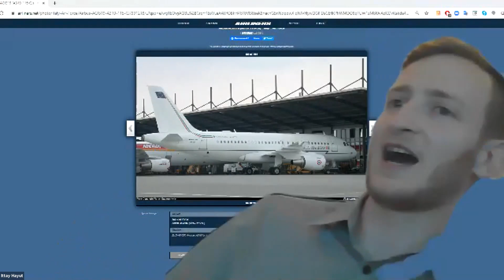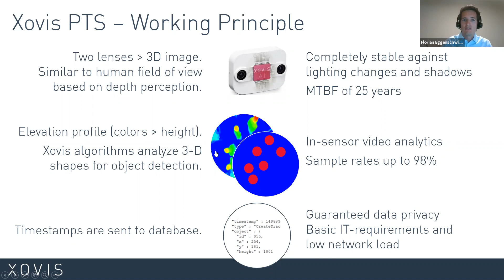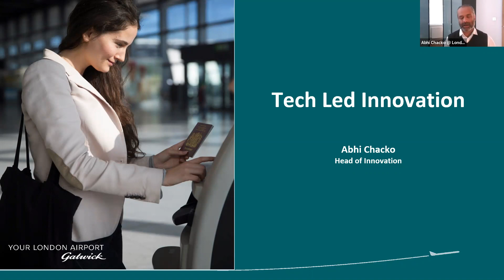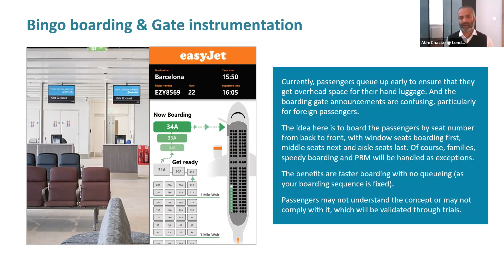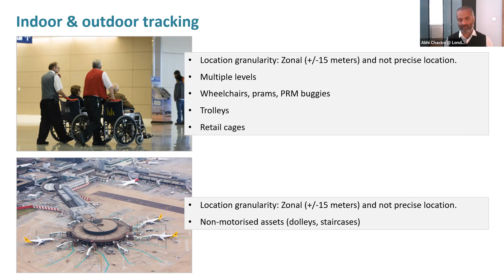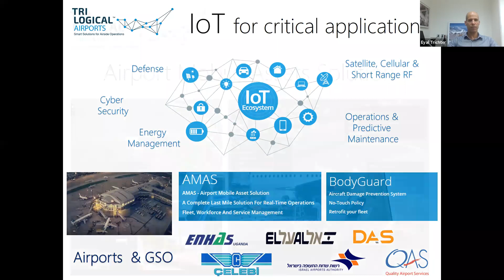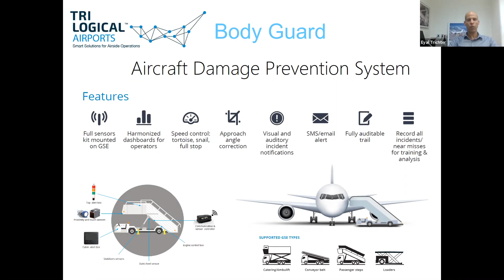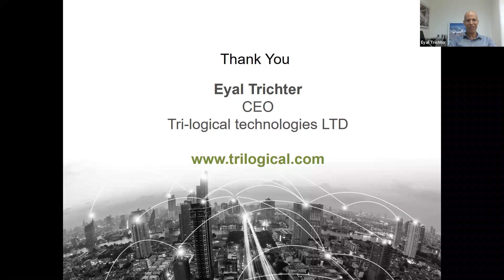Panel Current Challenges and Future Applications of IoT in the Airport Environment